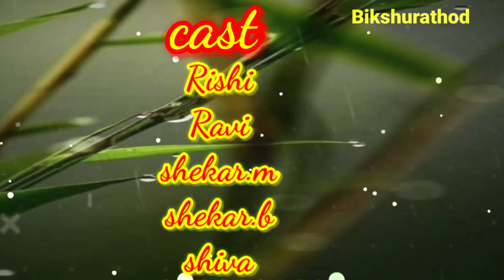రిషిగాడు మైసూర్ పాక్ దొంగతనం చేస్తే||Rishi gadu maisoorpak dongatanam cheste||Bikshurathod.